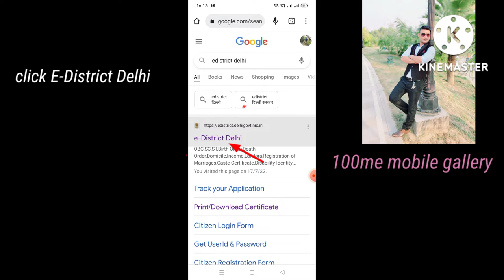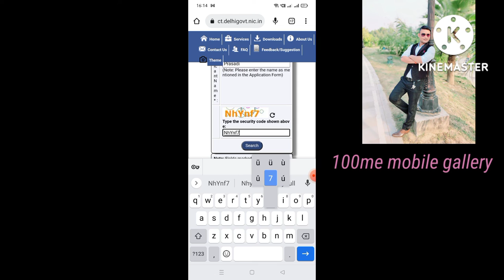Chack Your Application Status for e-district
ye video aapko ye batane k liye banai gyi hai ki aap apne sarkari form jo bhi e-district ki side se bhare hai un sabhi application ka status kaise chack kar sakte hai aap ghar baithe apne applicaticatin ka status bhut hi aasani se chack kar sakte hai is video mein btaye gye steps ko follow karke.